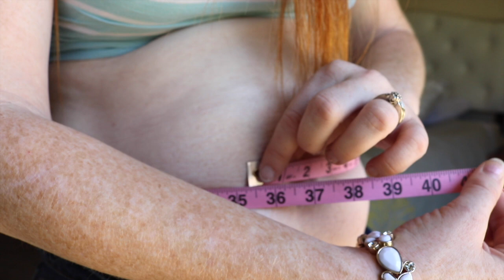14 WEEKS PREGNANT - BABY #5 - BABY NAMES?!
Uploaded late again, but here's my 14 week update video!

♡♡♡♡♡♡♡♡SOCIAL MEDIA♡♡♡♡♡♡♡♡